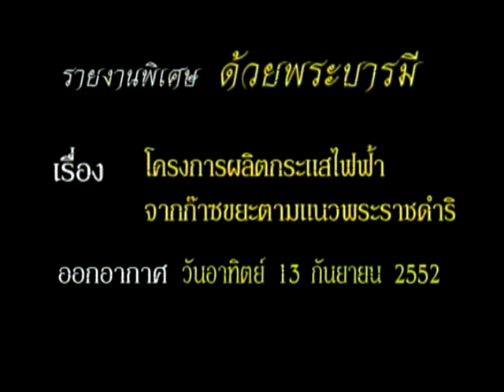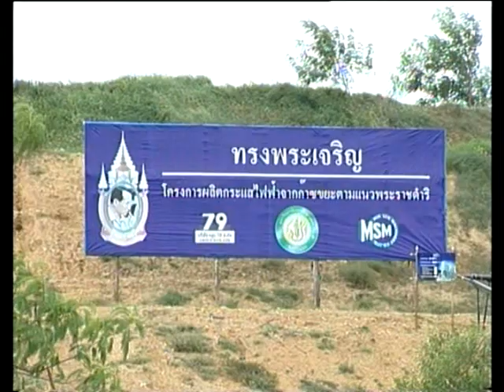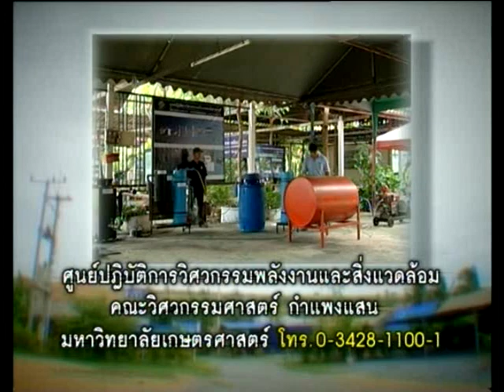ด้วยพระบารมี 2/2-ศูนย์พลังงานฯ กพส.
รายการ ด้วยพระบารมี
เรื่อง โครงการผลิตกระแสไฟฟ้าจากก๊าซขยะตามแนวพระราชดำริ
ออกอากาศทางช่อง 9 อสมท.
ผศ.บุญมา ป้านประดิษฐ์
ศูนย์ปฏิบัติการวิศวกรรมพลังงานและสิ่งแวดล้อม คณะวิศวกรรมศาสตร์ กำแพงแสน มหาวิทยาลัยเกษตรศาสตร์ วิทยาเขตกำแพงแสน จ.นครปฐม ประเทศไทย